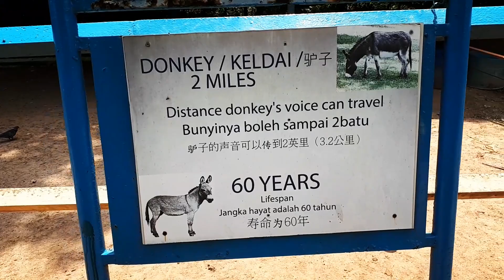Lizard, Cats, Donkey & Bird's | Port Dickson Ostrich Show Farm & 9 Wonders